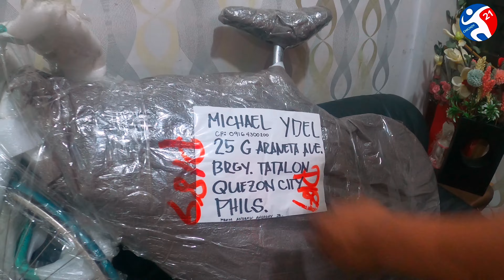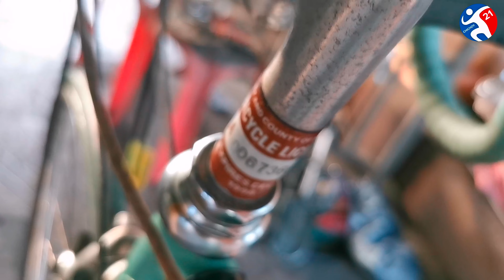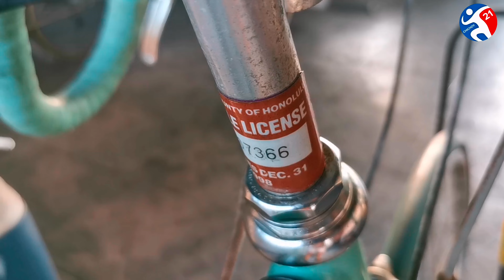BINIGYAN AKO NI IDOL NG BIANCHI CLASSIC ROAD BIKE AT MADAMI PA